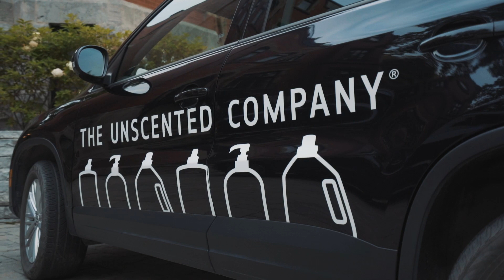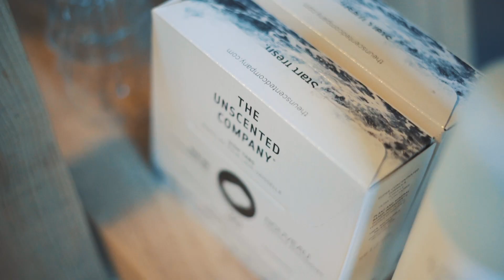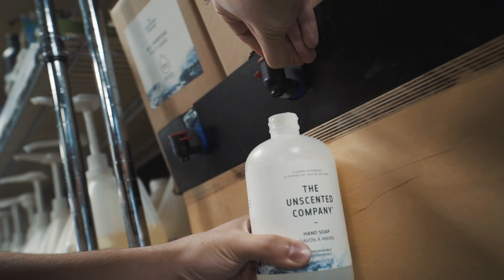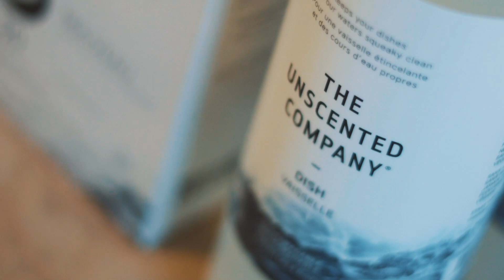The Unscented Company’s Impact: Anie Rouleau’s Sustainable Empire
A business’ social values are no obstacle to its profitability and financial viability. That’s what Entrepreneur and Telfer Alumna, Anie Rouleau, is proving to the world with her eco-responsible and BCorp certified business, The Unscented Company. Find out more about her eco-responsible entrepreneurship journey and everything she does to protect our planet

Les valeurs sociales d'une entreprise ne sont pas un obstacle à sa rentabilité et à sa viabilité financière. C'est ce que Anie Rouleau, entrepreneure et diplômée de Telfer, prouve au monde entier avec son entreprise écoresponsable et certifiée BCorp, The Unscented Company. Découvrez son parcours entrepreneurial éco-responsable et tout ce qu'elle fait pour protéger notre planète